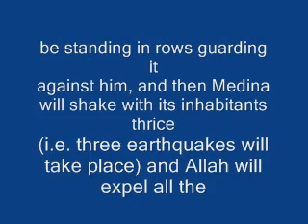MECCA AND MEDINA WILL BE GUARDED BY ANGELS HADITH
muslimKnight,
muslim,
hadith,
sahih muslim,
sahih bukhari,
sahih hadith,
saheeh hadith,
saheeh muslim,
saheeh bukhari,
ustadh murtaza khan,
murtaza khan,
ahmed deedat,
kalifah clothing,
kalifahclothing,
islam,
Allah,
muhammad,
muhammed,
prophet,
sheikh,
sheikh feiz,
quran,
koran,
anwar al-awlaki,
imam,
imam bukhari,
sahih muslim,
sahih,
hadeeth,